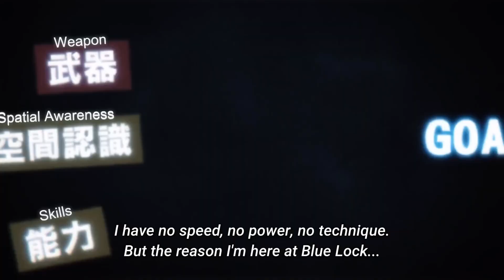FIFA 23 - Most Overpowered LW Build On FIFA 23 Pro Club 99 Pace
This is the Best LW Build that can play CAM, ST, LW, RW